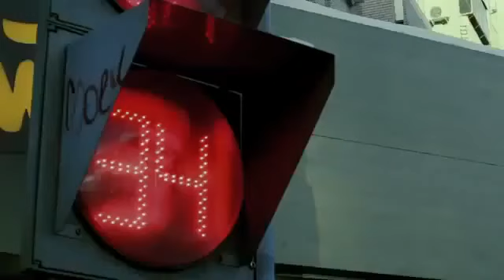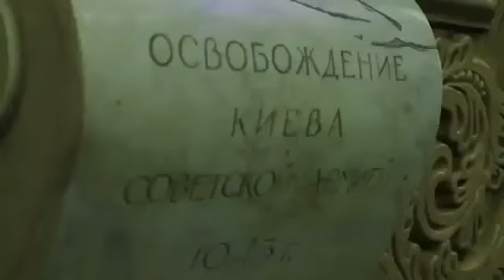Мотивация о времени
Пока ты боишься рисковать, кто-то рискует и добивается успеха!!!
Смотри и действуй прямо сейчас!
пока вы ничего не делаете ,ваша жизнь и ваше время уходят в вечность и вы вместе с ним,а что самое страшное то теряя время ВЫ УХОДИТЕ БЕССЛЕДНО